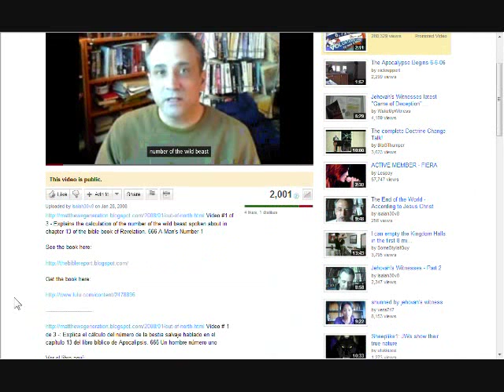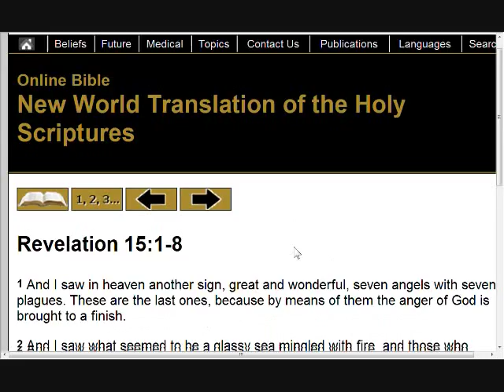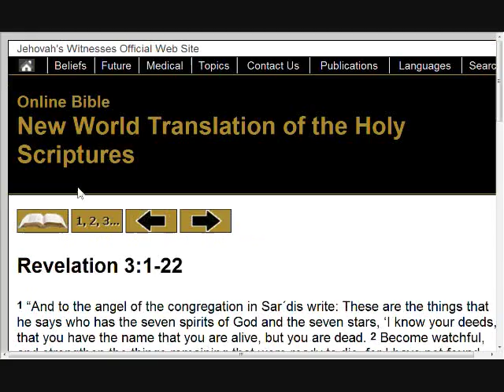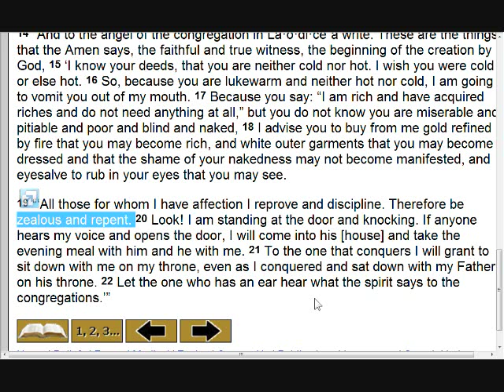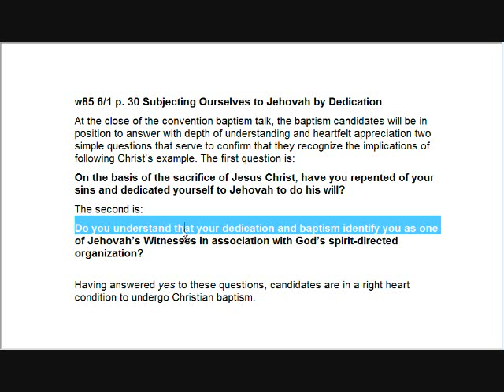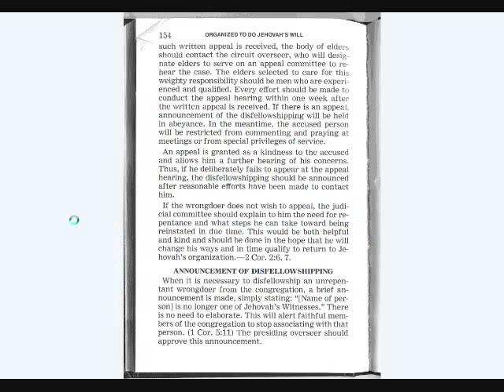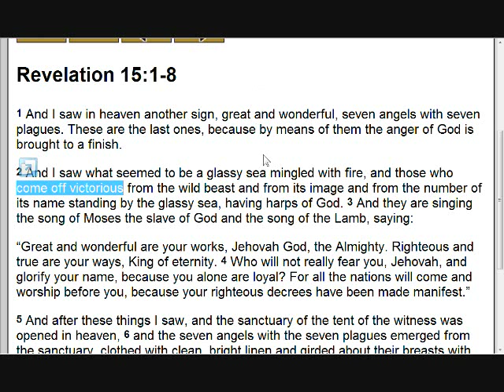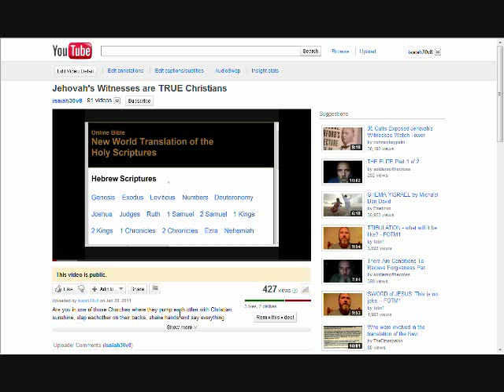How to remove the "Mark of the Wild Beast"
Yes, it is possible to remove the mark of the wild beast.

Good idea however, to watch the videos which explain how it is received first!